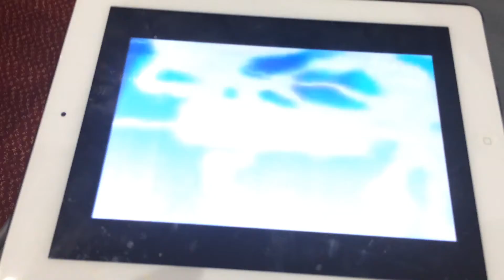30 January 2019